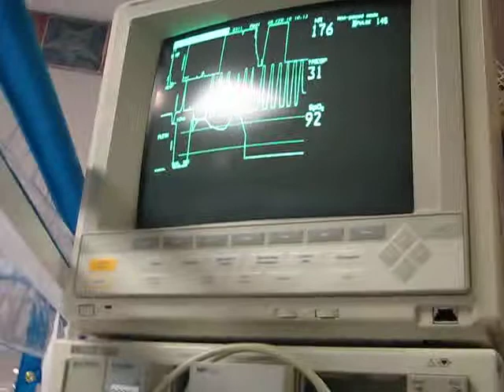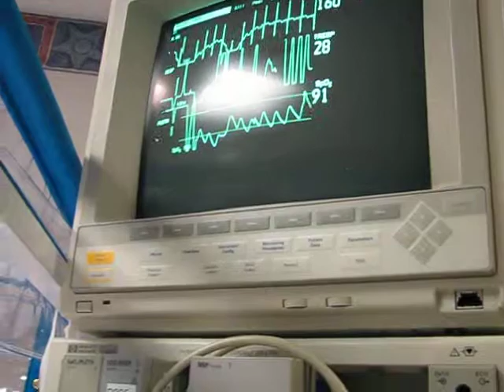Charlotte in the Hospital - Day 4